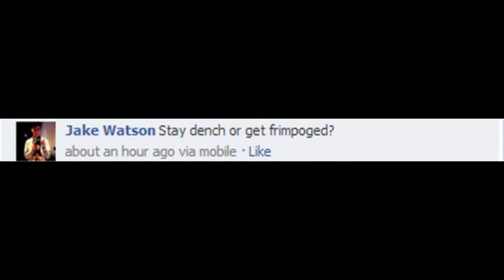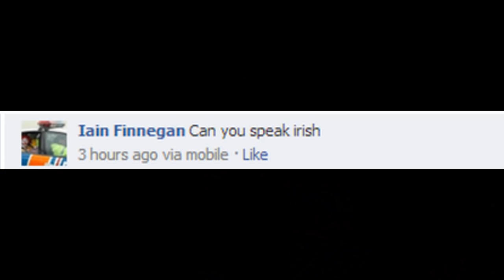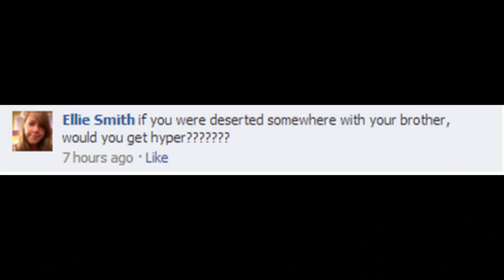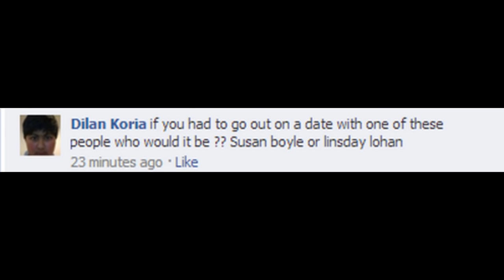Q&A Sunday | Something Different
Very Different. (This is on time in America :p)

Artist: Droideka

And